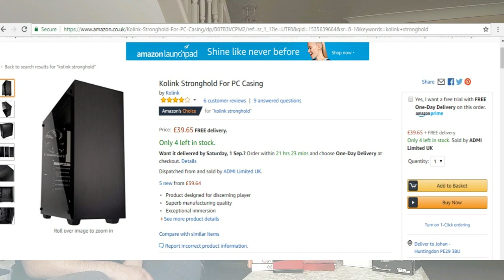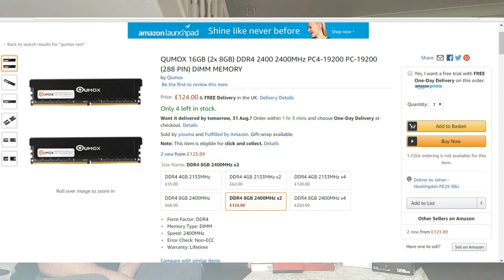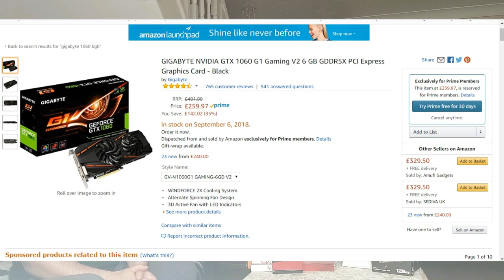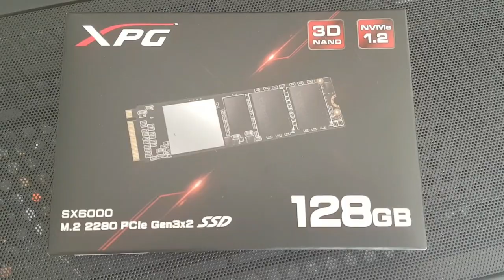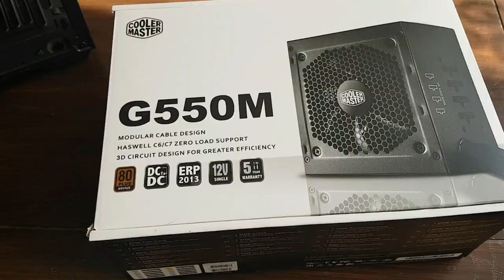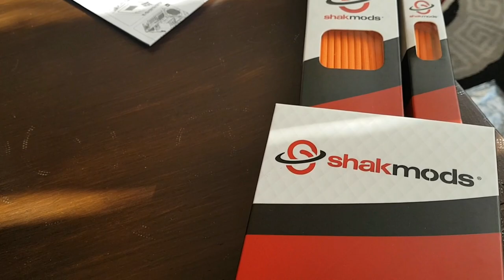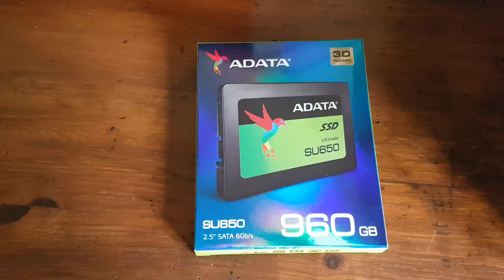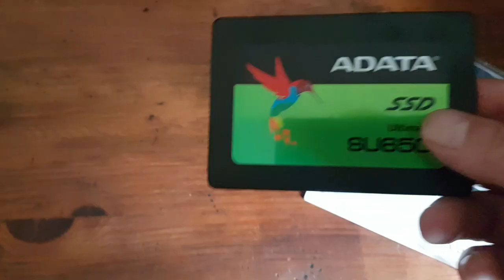My First PC Build in a Kolink Stronghold case [September 2018]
Yes my first PC build, why i never thought of that before!! Anyhow I decided to build one.

The list of components used are

Kolink Stronghold (case)
Gigabyte Aorus H370 Gaming Wifi 3 (mobo)
I5 8600 (non-k cpu)
16GB Qumox 3000mhz (ram DDR4)
Thermaltake Riing 12 RGB sync cooler
Adata sx6000 128GB M.2
Adata su650 960GB SSD
Gigabyte G1 Gaming GTX1060 6GB
CoolerMaster g550m PSU
2x Be Quiet Shadow Wing fans at the front intake
1x Thermaltake Riing 12 orange LED fan back exhaust
Shakmods cable extensions orange